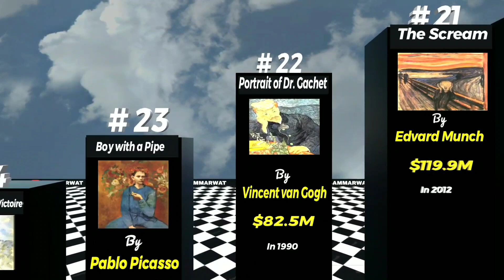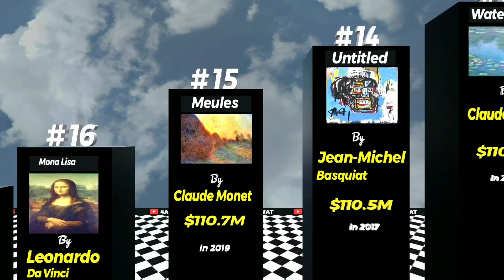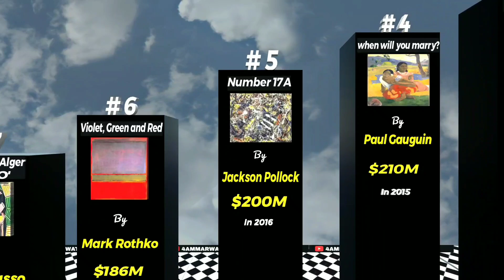Most Expensive Paintings in the World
In this video, we present a mesmerizing 3D comparison of  most expensive paintings in the world. Join us on an immersive journey through the realm of extraordinary art as we explore the masterpieces that have fetched astronomical prices at auctions and are revered by collectors worldwide.